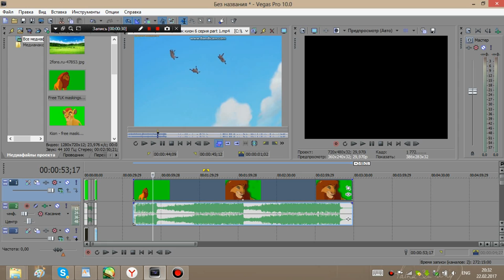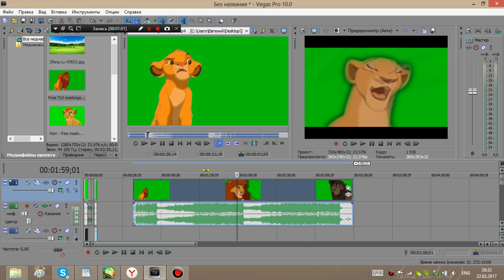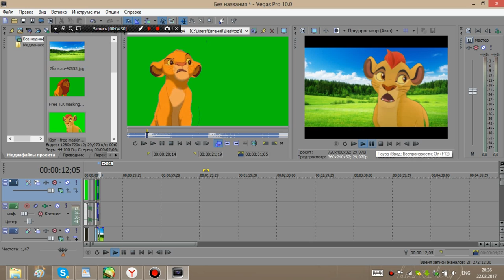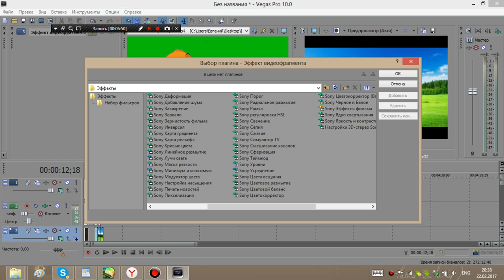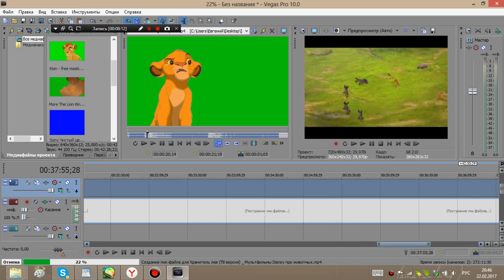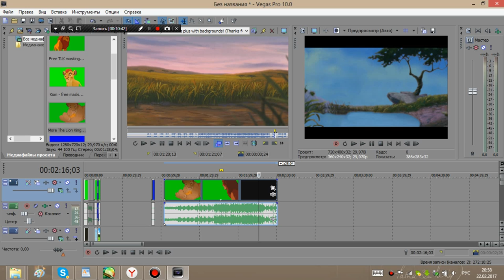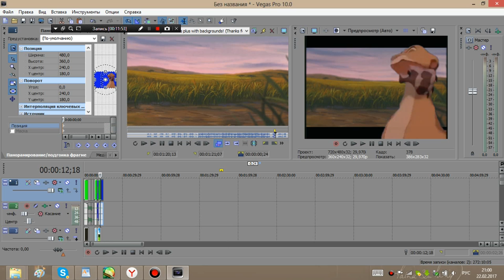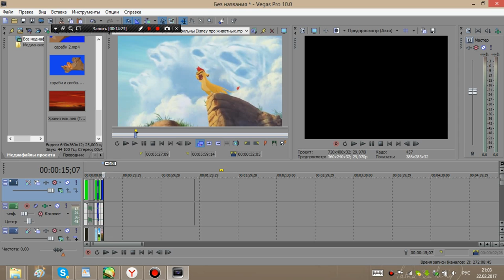Как я делаю новое видео Фули и Кайон #2 (снято было в программе Bandicam)